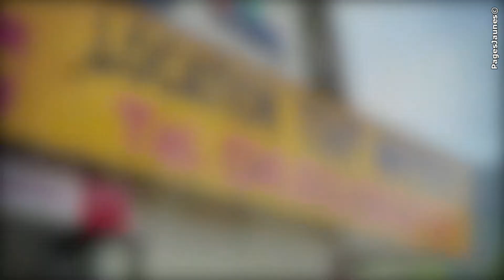Outils-Loc, Location de matériel de travaux publics à Nice.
- Louez facilement du matériel de travaux publics !
Nous vous offrons des services de location générale de matériel, de travaux publics et de bâtiments avec ou sans chauffeur, location de camions-bennes et pelles d'1 à 8 T.

Notre équipe intervient aussi pour des services de carottage et sciage du béton au diamant avec opérateur.

Outils-Loc' vous propose aussi des prestations de terrassement avec suivi du chantier de A à Z par notre personnel qualifié.

Si vous le souhaitez, des devis gratuits vous sont établis.

Nous vous renseignons en français, anglais et en italien.